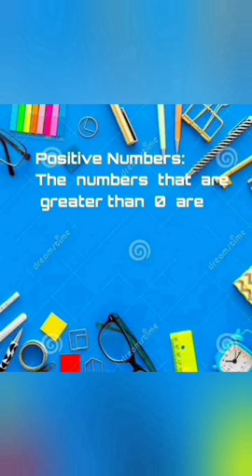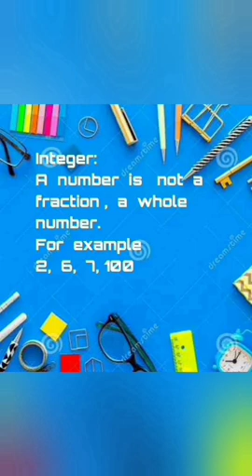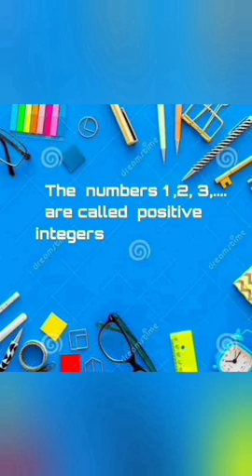Positive & Negative Numbers ,Integers